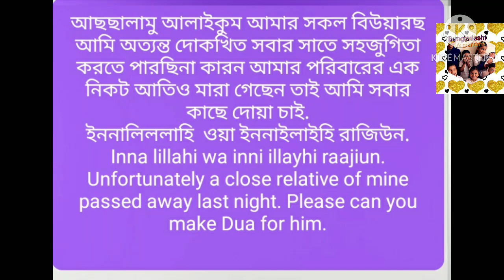Inna lillahi wa inni illayhi raajiun